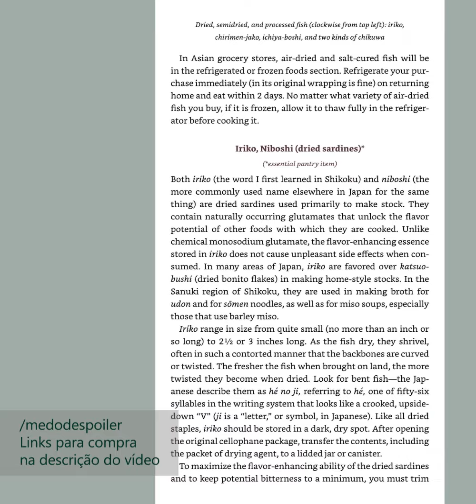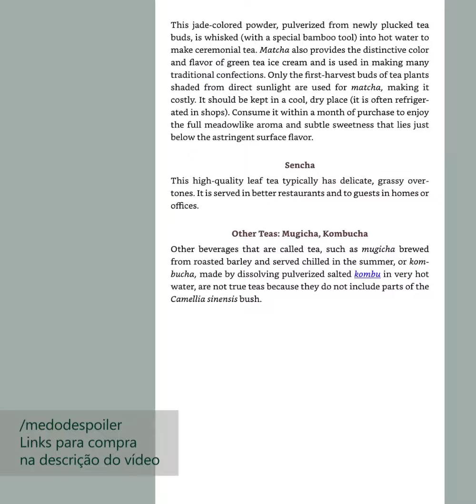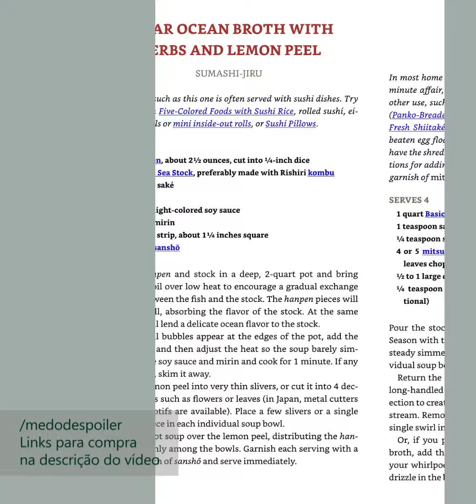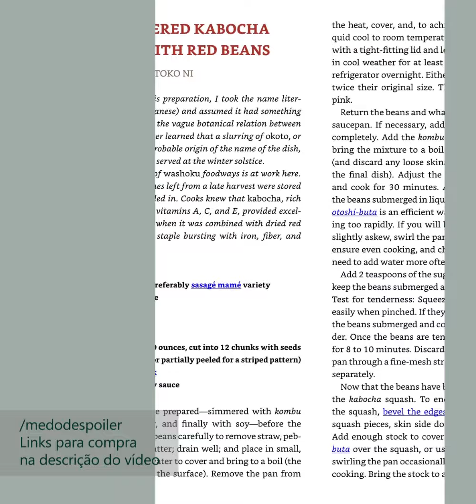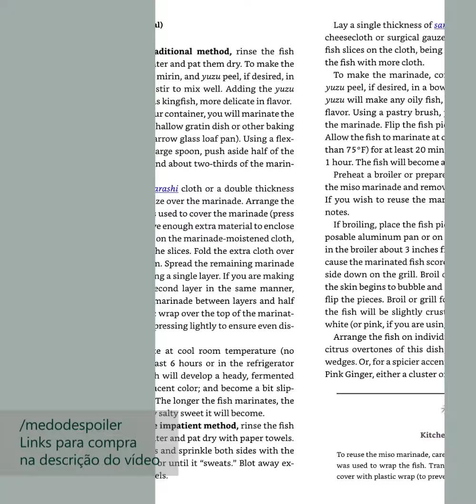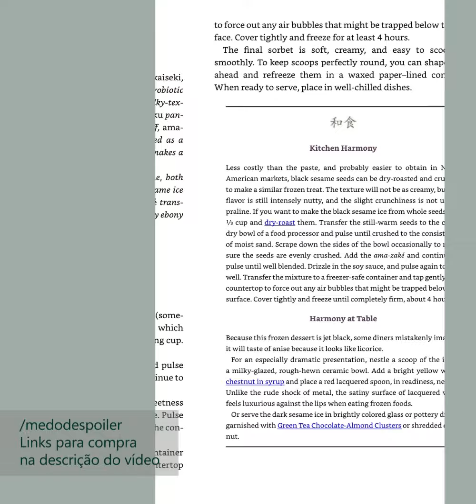e-book: Washoku - Elizabeth Andoh - Ten Speed Pres (flip through)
HOW TO BUY / PARA COMPRAR:
Amazon (USA)
Amazon (BR)
Para comprar qualquer coisa pelo link e dar uma força pro canal

So I can buy more books to show here.

Música de fundo: "Let It Happen" - South London HiFi